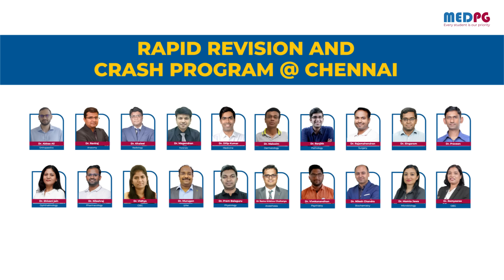2023 Crash @ Chennai Campus: MEDPG Mega Campus!